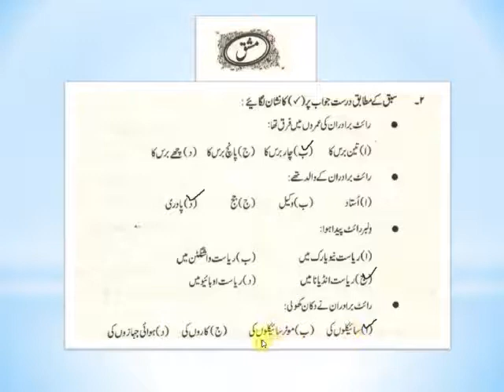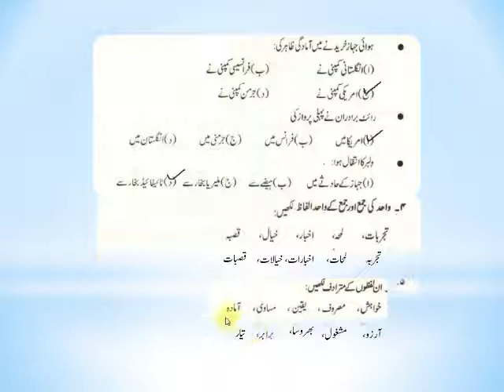LECTURE NO 14_URDU_CLASS 7